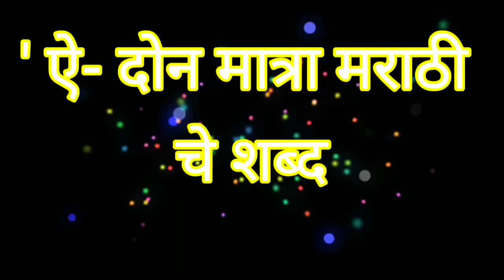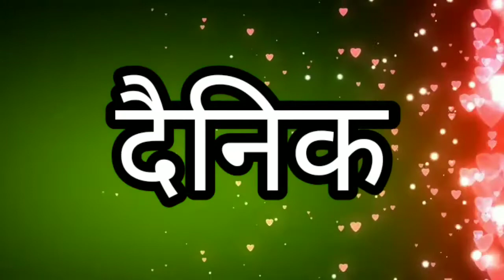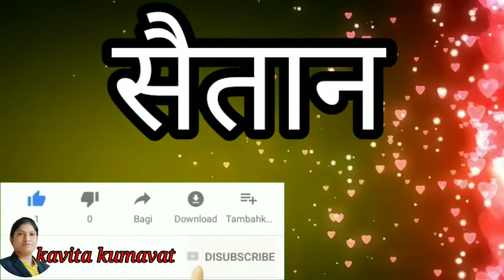दोन मात्राचे शब्द मराठी/ दोन मात्रा वाले शब्द/ इंग्रजी माध्यम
प्रिय विद्यार्थ्यांनो दोन मात्रा चे  शब्द खालील व्हिडिओ सगळ्यांनी पहावा व दोन मात्रा वाले शब्द वाचन सराव व वाचन करावे